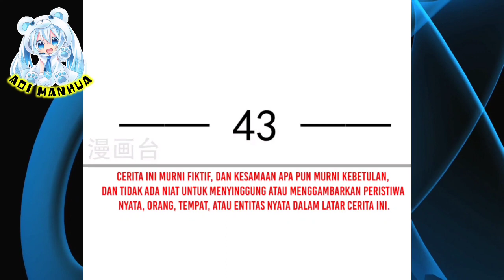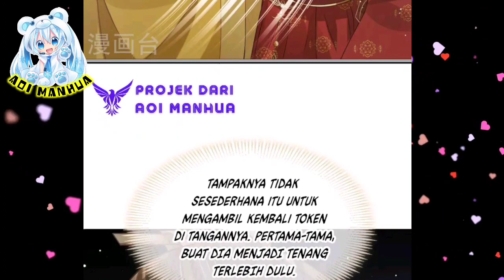Gadis Bodoh, M4t1 Menyedihkan ™ Supreme AI System Ch 43 Indo ™ Aoi Manhua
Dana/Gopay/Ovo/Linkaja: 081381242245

COPYRIGHT / LICENSING

Supreme AI System Ch 43 Indo
Supreme AI System Ch 43
Manhua Romantis
Manhua Drama
Manhua Kultivasi
Manhua Strategi
Manhua Aksi